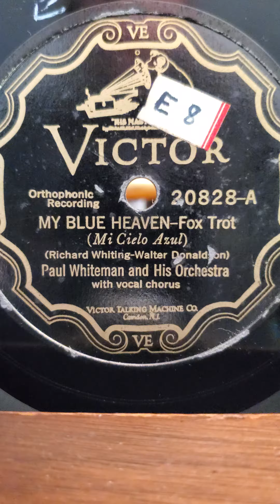My Blue Heaven - (vocal chorus) Paul Whiteman and his Orchestra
My Blue Heaven - (vocal chorus) Paul Whiteman and his Orchestra  Victor Records #20828